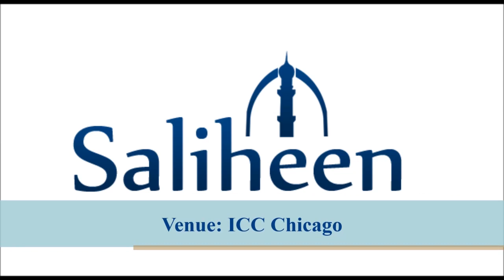Surah Al-Jinn Ayat 18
Tafseer lectures by Mufti Hussain Kamani

Held on Feb 5, 2013 at ICC Chicago